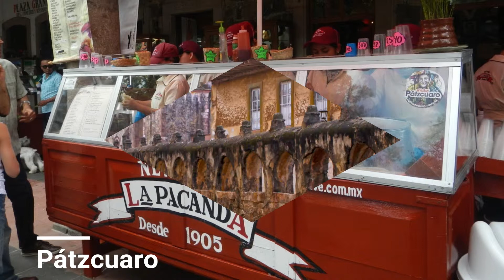La canción de Pátzcuaro, Michoacán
Una canción dedicada a Pátzcuaro 🎵